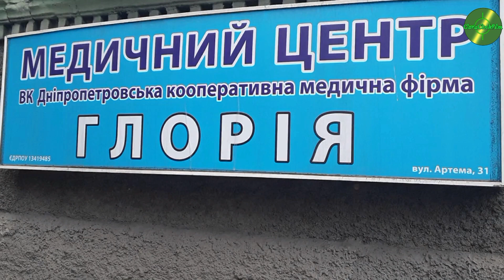Срыв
Анонімна кліника "Глорія" м. Дніпро  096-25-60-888
вул. Січових стрільців (вул. Артема), 31